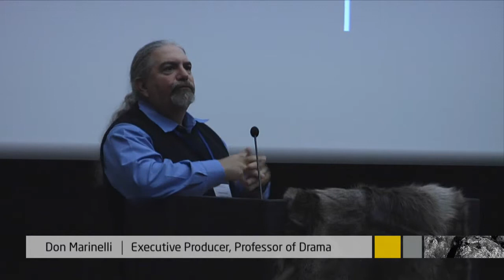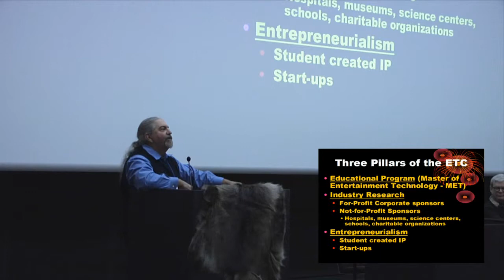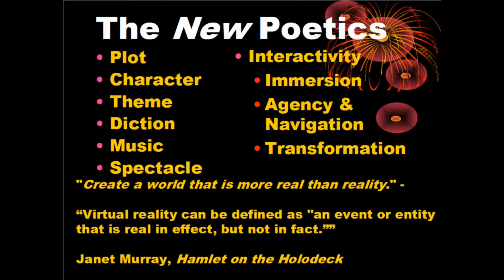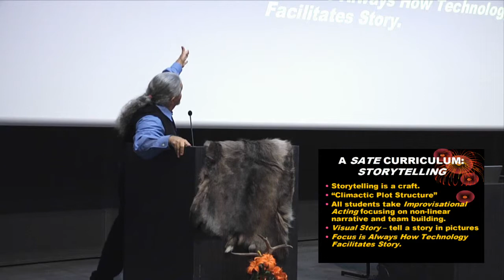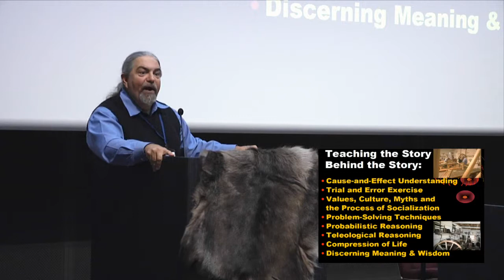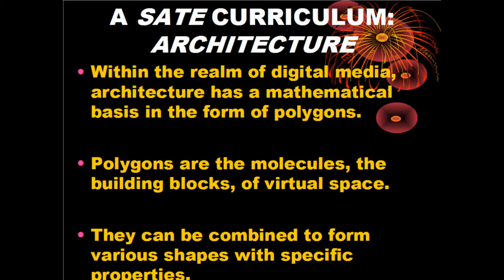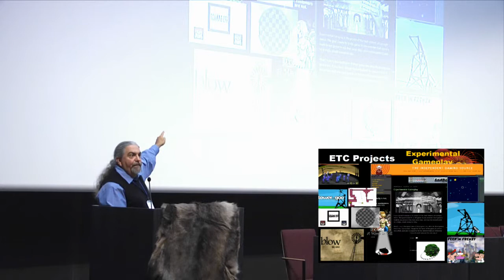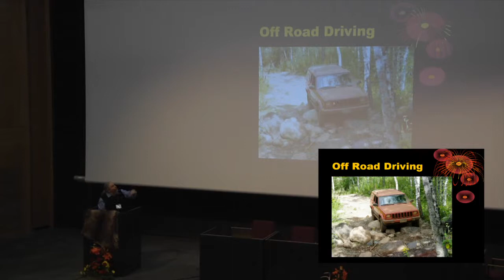Marinelli -- A Curriculum of the 21st Century: Storytelling, Architecture, Technology & Experience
A Curriculum of the 21st Century: Storytelling, Architecture, Technology & Experience (SATE)

Don Marinelli, Executive Producer, Professor of Drama
Entertainment Technology Center, Carnegie Mellon University, Pittsburgh, PA

How does one teach 21st century digital natives? This current generation of young people is arguably one of the most astute, technically-savvy, and socially aware generations in history. Standard, state-sponsored education, however, has been slow to recognize this paradigm shift.

The Carnegie Mellon Entertainment Technology Center confronted this dilemma by initiating a daring, dynamic, cutting-edge curriculum called SATE. Storytelling, Architecture, Technology, and Experience, constitute the four building blocks of knowledge and creativity. And, in the thirteen years of the Entertainment Technology Center, this approach has been rewarded with some truly incredible, visionary, commercially-viable technologies and experiences. This talk will detail how the SATE curriculum has been implemented along with the astonishing results.